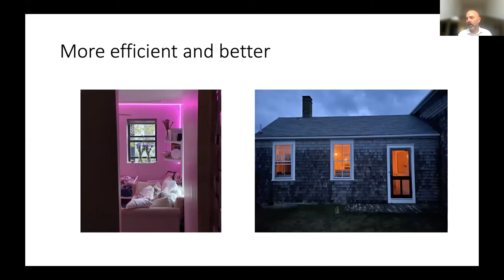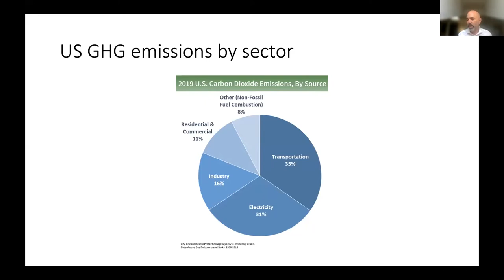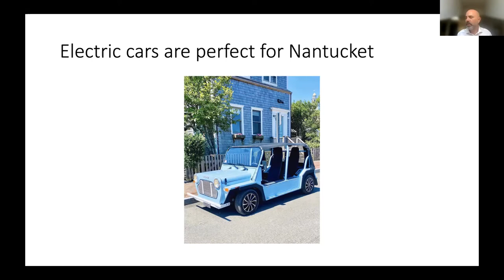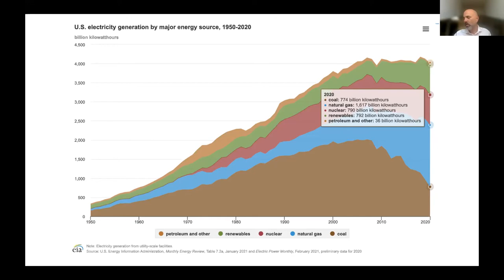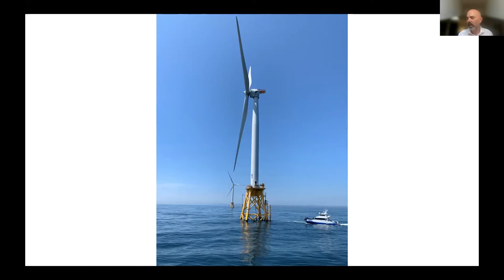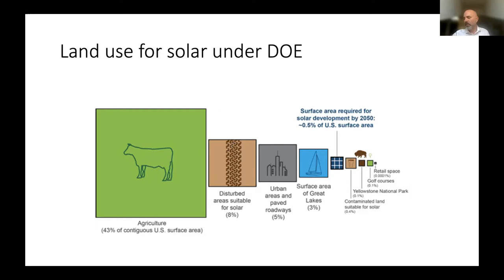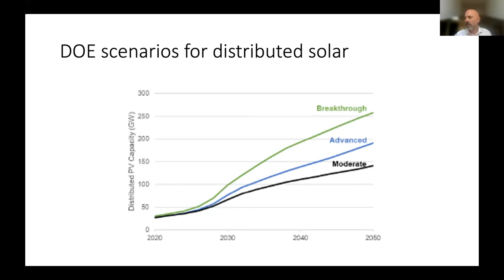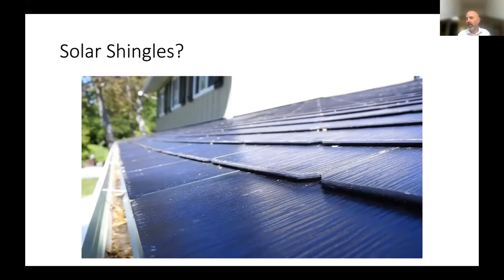Nathanael Greene, Natural Resources Defense Council - 2021 Nantucket Preservation Trust Symposium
Nathanael Greene, Senior Renewable Energy Advocate, Climate and Clean Energy Program at the Natural Resources Defense Council, gave the keynote presentation at Nantucket Preservation Trust's 2021 Symposium, Rescuing History: Nantucket in Response to Rising Seas.

Rescuing History: Nantucket in Response to Rising Seas was presented with underwriting support from the Community Foundation for Nantucket's ReMain Nantucket Fund.